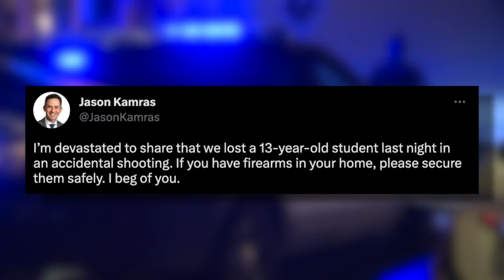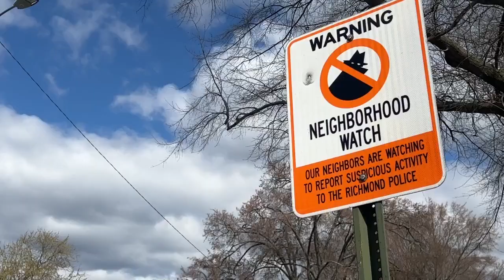Richmond students were filming video with guns when 13-year-old was killed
One Richmond middle school student was killed and three other students were injured in two separate shootings on Richmond's Southside Friday night.

A 13-year-old boy was killed in what Mayor Levar Stoney called an "accidental" shooting just before 10 p.m. inside a home on Stockton Street, a few blocks from Richmond Highway, according to officials with Richmond Police. That victim was a seventh-grader at Binford Middle School.

In an email to school board members obtained by CBS 6, Superintendent Jason Kamras said the child and other students were filming a video and using guns as props when one went off and killed him.